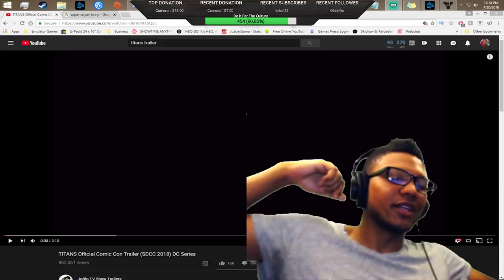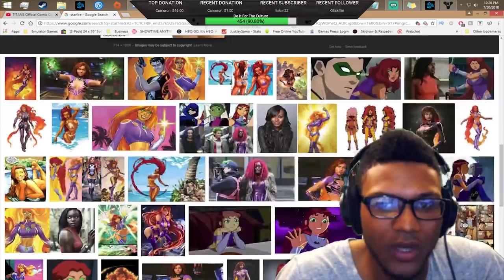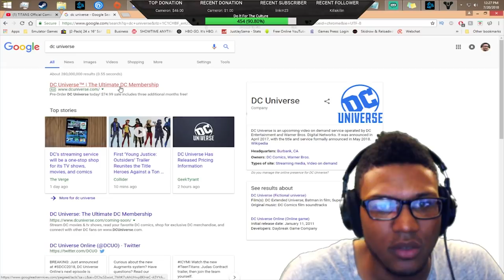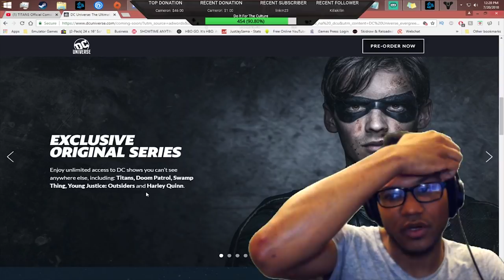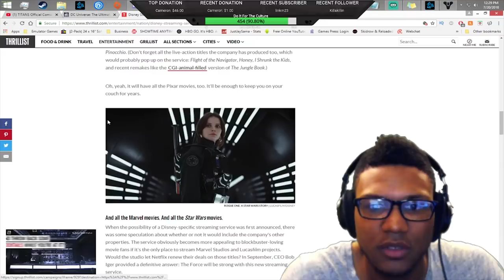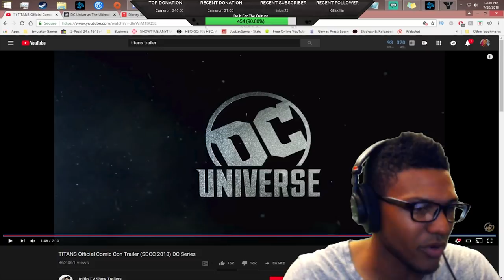I CAN'T BELIEVE WHAT I AM SEEING! | TITANS Comic Con 2018 Trailer LIVE REACTION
I never thought the day would come where I couldn't defend a piece of work in the DC Universe, I genuinely had high hopes for this show and whatever came with it but this is not what I was expecting.